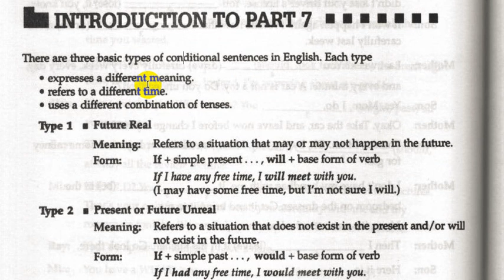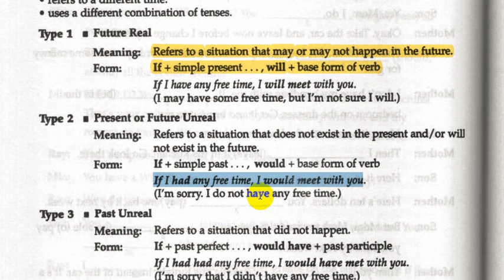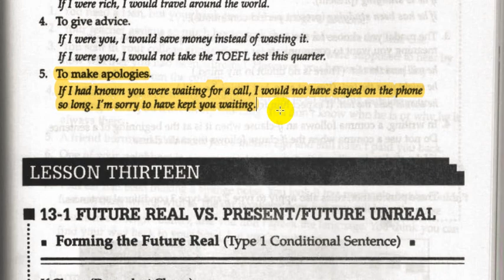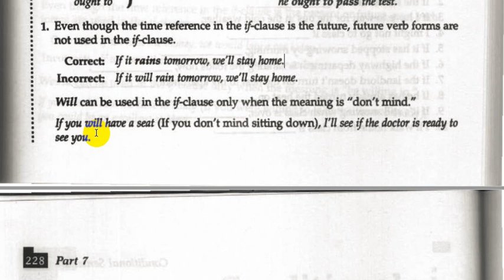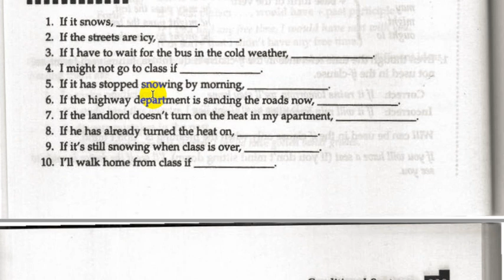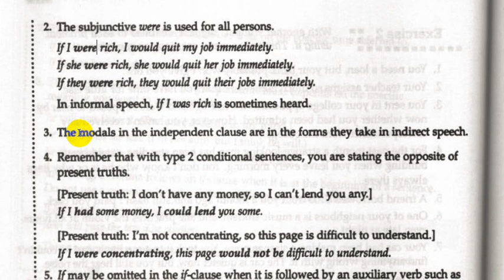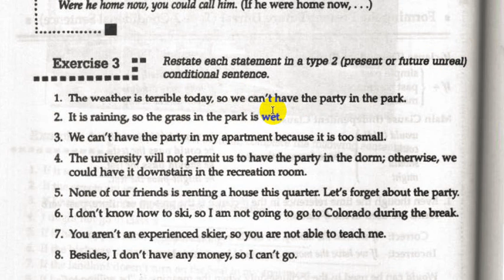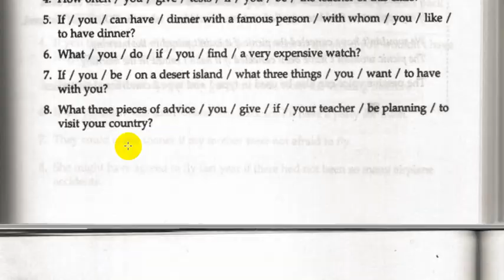Communicate What You Mean: A Concise Advanced Grammar | part 7 | lecture 1